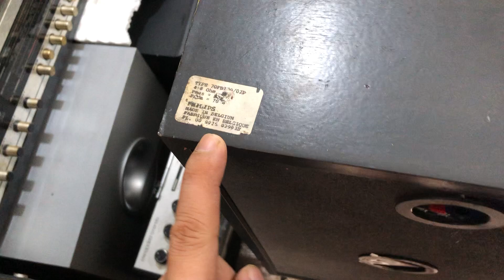ngày 4 tháng 5, 2023